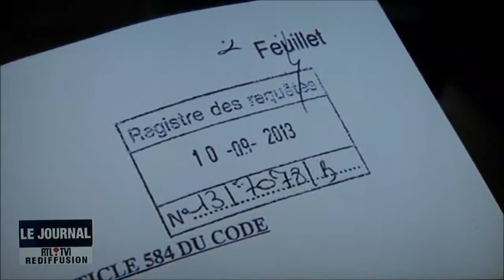26 SEP 2013 BRUSSEL ELSENE UITZETTING AFGHANEN UIT KRAAKPAND RTL TVI JOURNAAL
RTL-TVI journaal 26 sep 2013
Sony handycam